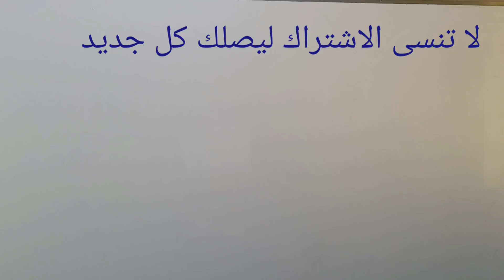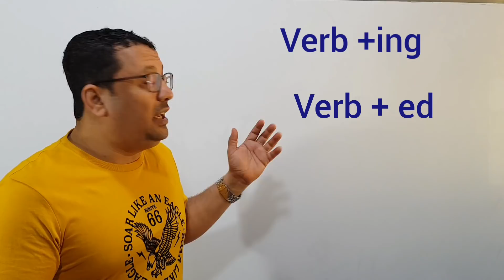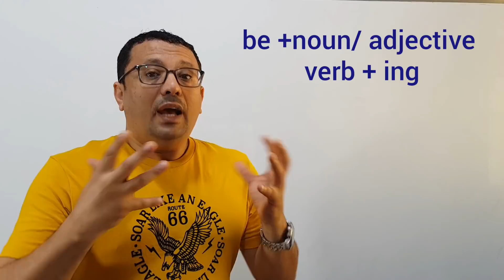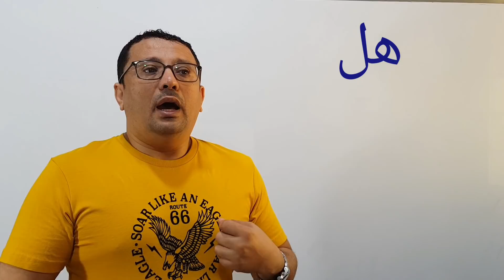خلاصة المستوى الثالث في فيديو واحد - مراجعة شاملة - ( الحلقة رقم ٤١)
اجابة الواجب للحلقة السابقة :
هل تريد شيء تأكله ؟

Would you like  something to eat?

لا شكرا لقد تغديت للتو
No thank you I have  just eaten my lunch

هل سبق وان قرات هذا الكتاب ؟
Have you read this book ?
لا لم يسبق لي انا قرات هذا الكتاب
No , I have never read it before.
ارجوك لا تنسى ان تتصل بأحمد
Please, don’t forget to call Ahmad.
لقد اتصلت به مسبقا
I have already called him.
الم يصل اخوتك بعد ؟
Have your friends arrived yet ?
لا لم يصلو بعد.
No , they haven't arrived yet.
هل يعرف ابوك انك مسافر الى لندن؟
Does your father know that you are going to London ?
لا . لم اخبره بعد .
No, I haven’t told him yet.
هل عمرك تحدثت الى رجل فرنسي ؟
Have you ever spoken to a French man ?
لا. عمري ما تحدثت مع رجل فرنسي .
 No, I have never spoken to a French man before.
هذه روابط الدروس :

الإنجليزية كما لم تعرفها من قبل - تحويل الكلام من العر بية الى الانجليزية

ان لم تستخدم الكلمات الجديده في أمثلة بالتأكيد سهل نسيانها المرادف

درس لا ينتبه له الكثيرThere's-There are-There was there were

الكلمة التي حيرت دارسي اللغة الإنجليزية ( be ) استخداماتها بكل سهولة

اقوى و أسرع تمرين كي تتحدث اللغة الإنجليزية بطلاقة - المستوى الثالث (الحلقة رقم ٣٨)

لانني قمت بشرح دروس كثيره جدا في اللغة الانجليزية من ازمنه و حتى نصايح ودروس ترجمة و غيرها والاحظ الكثير في التعليقات يطلبون مني شرح مثلا المضارع البسيط او التام او تحويل الفعل الى اسم .الخ ولا يعرف كثير من الطلاب انهم يستطيعو ان يكتبو اسم الدرس ثم يكتبو مع مراد